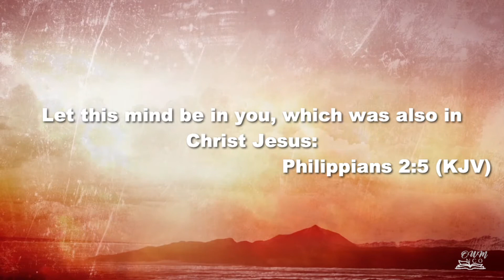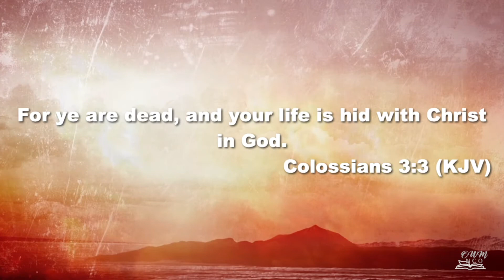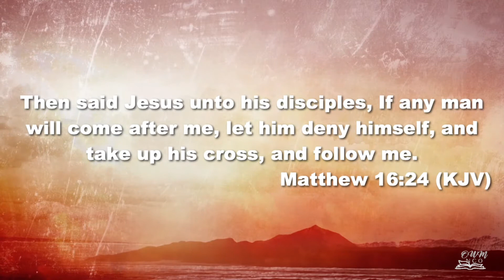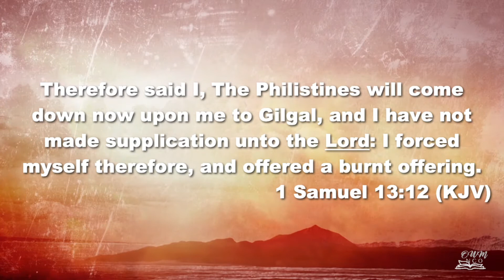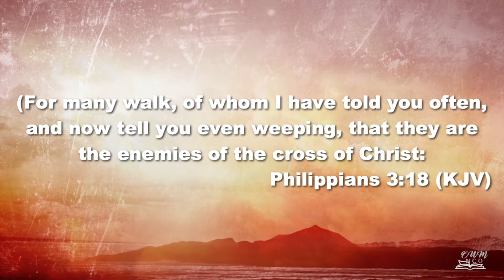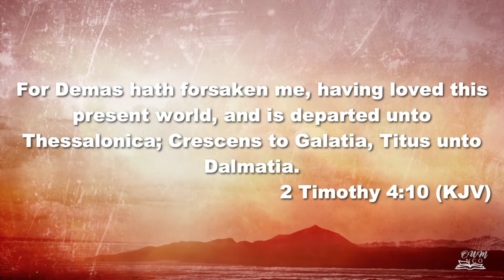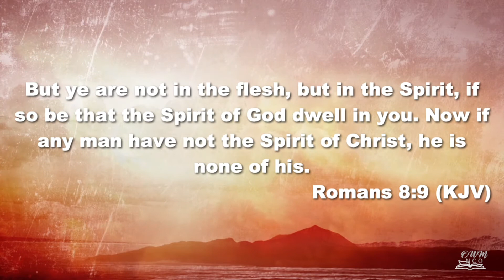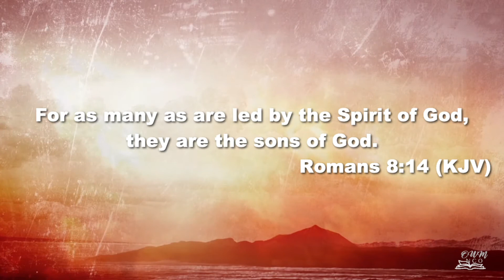Same Mind As Christ- "What's Your Mind On?"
Bishop Micheal Moten Teaches On Sunday Morning Service